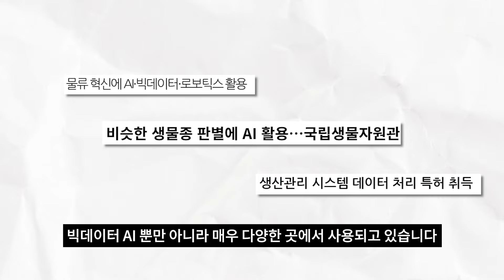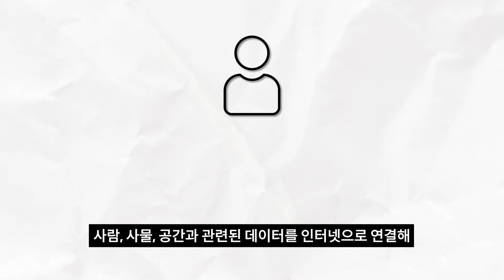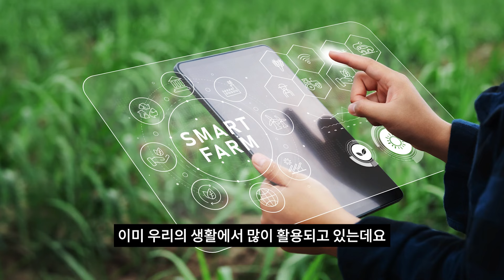10년 후 부자 될 수 있는 미래 유망 직업 TOP4 [구구랭킹]ㅣ 경기도교육청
이 직업 곧 뜹니다!!
10년 뒤 떼돈 벌 수 있는 미래 유망 직업 랭킹!
함께 알아보자구!

✅ 경기도 학생들의 삶, 교육, 문화, 생활, 환경에 대한 이야기를 통해
재미와 유익함을 알려주는 경기도교육청 공식 유튜브 채널입니다🙌

✅ 매주 금요일 / 일요일 공개됩니다!

✅ 매주 수요일엔 GOE 쇼츠 보러 가기😝

- 청소년이 알아야 할 계좌 만들기, 딱 떠먹여 드림! [정보꿀꺽]ㅣ 경기도교육청
경기도교육청 인스타그램 ☞ @dream_goe